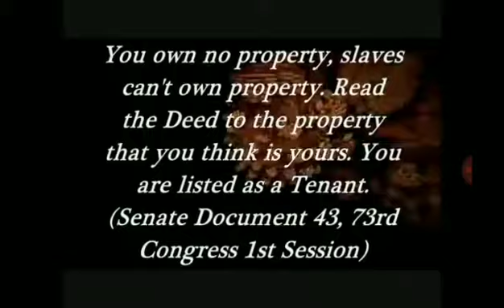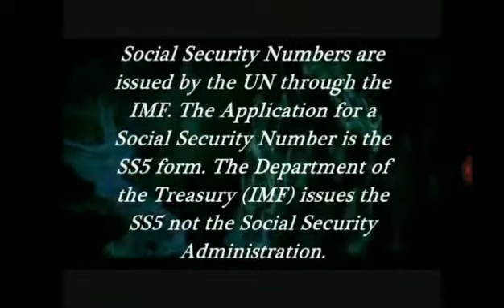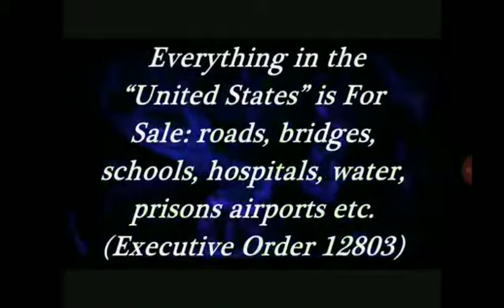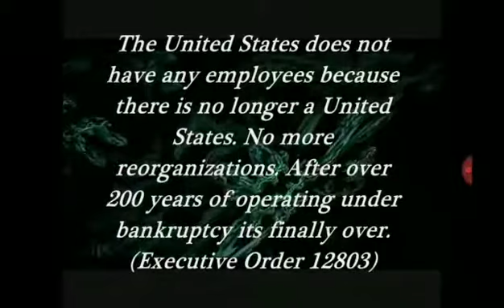You can't handle the TRUTH! Wake up Slave!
credit nichlson1968